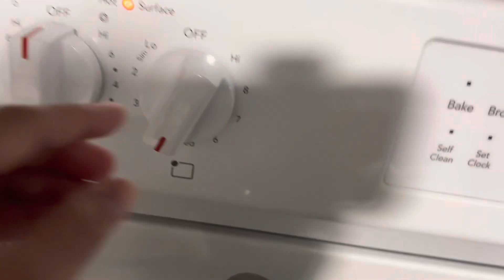Quick and EASY Chicken Noodle Soup | kids want more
vlog food iwantmore sharing the recipe for my kid's favorite chicken noodle soup, hope you guys like it too.
GOOD VIBES everyone! THANK YOU